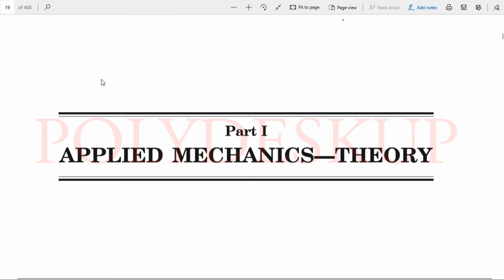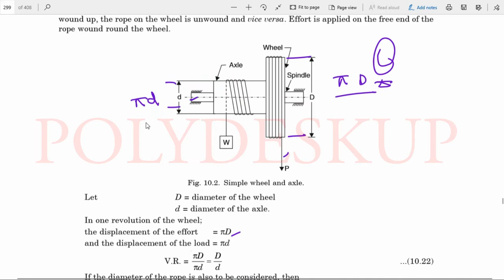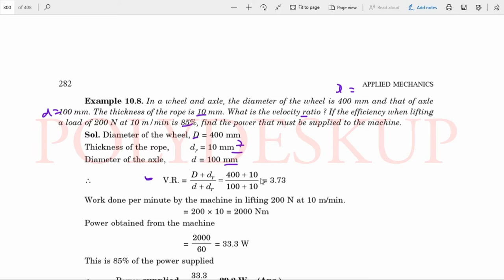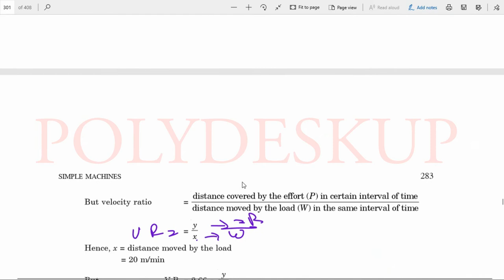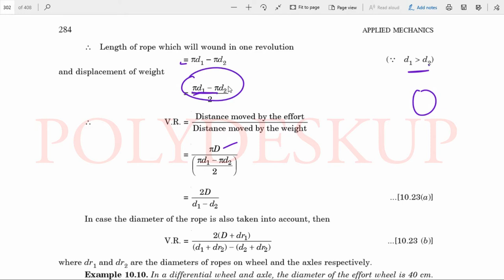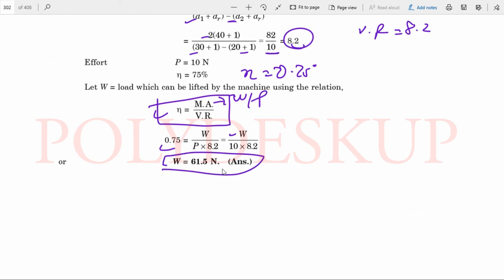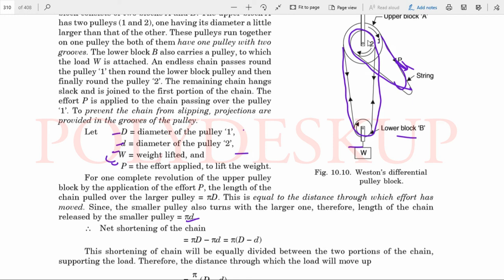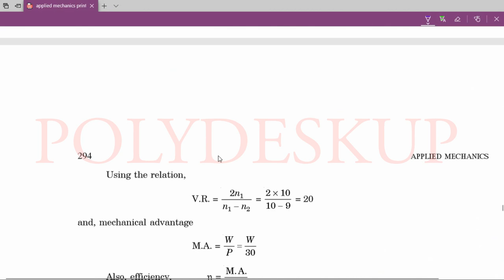✔6.3 Wheel and Axle | DIFFERENTIAL WHEEL AND AXLE | WESTON'S PULLEY BLOCK | mechanics hindi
Hello friends... here I am P P Kushwaha. We are talking Applied mechanics. Applied mechanics is basic subject of polytechnic course of branches mechanical (Production & automobile) and civil engineering branches. The book I prefer to you read is “applied mechanics by R K Rajput” and “Applied mechanics by P S Kushwaha” for English And Hindi version respectively.
Purchase book-
Applied mechanics by RK Rajput
Vidya prakashan applied mechanics
Today we are talking about…
10.1. General concept of a machine.
10.2. Important definitions.
10.3. Relation between M.A., V.R. and η.
10.4. Concept of friction in a machine.
 10.5. Condition for reversibility of a machine.
10.6. Non-reversible/irreversible or self-locking machine.
10.7. Law of a machine.
10.8. Maximum mechanical advantage, and efficiency.
 10.9. Some lifting machines. 10.10. Simple wheel and axle.
 10.11. Wheel and differential axle.
10.12. Pulleys–Simple pulley–A single fixed pulley–A movable and a fixed pulley–Combination of pulleys. 10.13. Weston’s differential pulley block.
 10.14. Worm and worm wheel.
 10.15. Single purchase crab winch.
10.16. Double purchase crab winch.
 10.17. Simple screw jack.
 10.18. Differential screw jack—